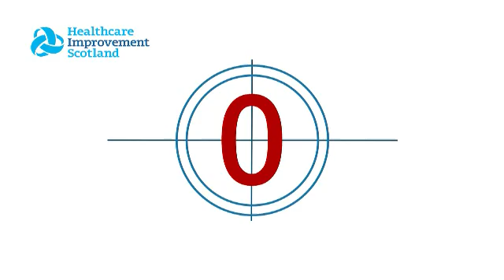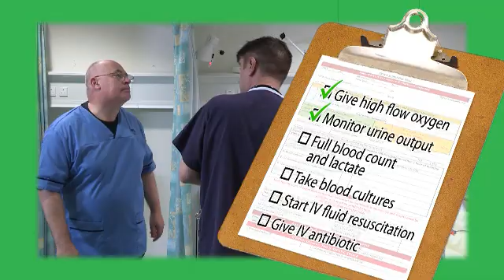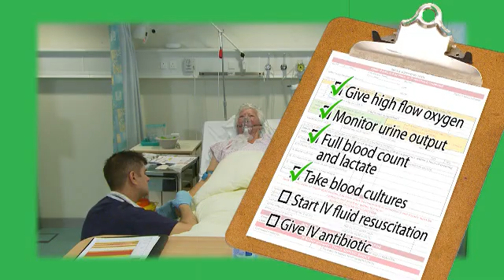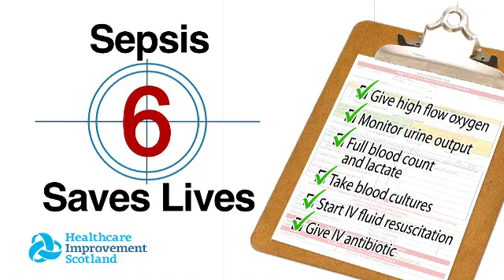Sepsis Six Saves Lives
In support of the Sepsis Collaborative in Scotland, Healthcare Improvement Scotland and the Scottish Patient Safety Programme have produced a short video highlighting the importance of early recognition and effective communication. This supports reliable delivery of the Sepsis Six within the first hour for patients who trigger the Early Warning Score. The video features clinicians who currently practice within NHS Scotland.